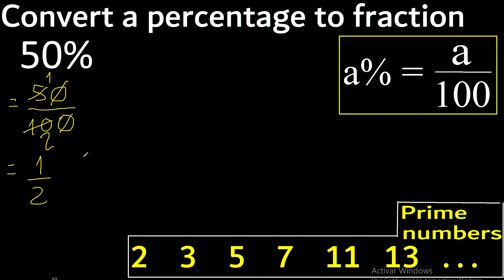50% to fraction , 50 percent to fraction , convert percentage to fraction